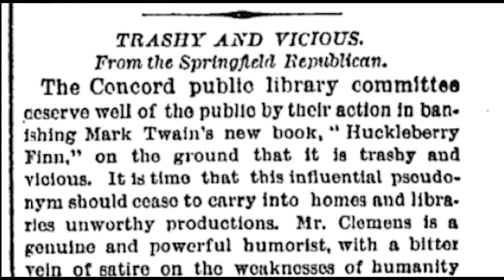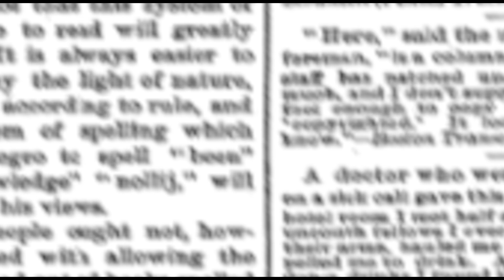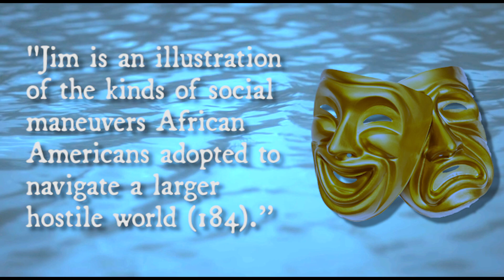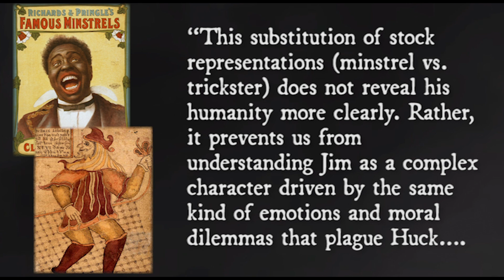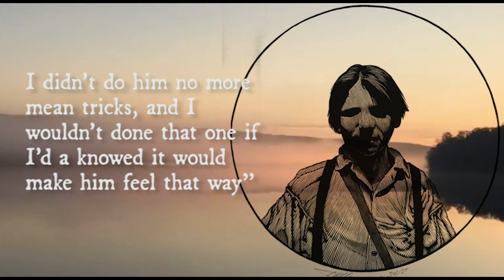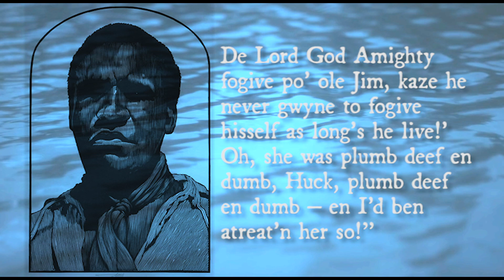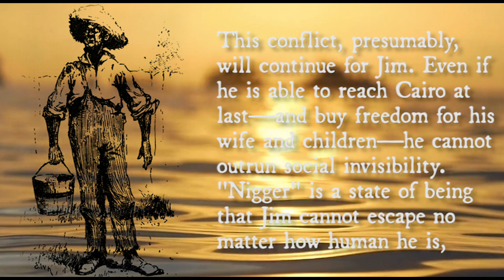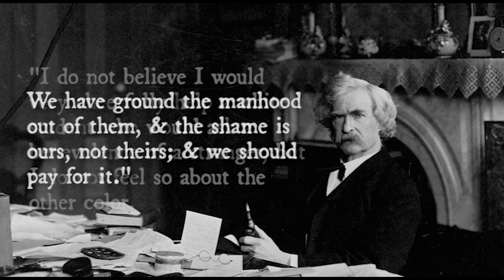Huckleberry Finn: Why Jim Is Mark Twain's Most Meaningful Character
Adventures of Huckleberry Finn is widely considered the first "Great American Novel," and yet, since its first publication in 1885, the book has been a subject of intense controversy. In this video essay, I explore how close and thoughtful reading of Huck Finn, especially the character of Jim, shows us that Twain intended for his novel to help us become better people.

0:00 Introduction
1:29 Trashy and Vicious
3:55 Twain, Dialect, and the N Word
4:47 Jim's Masks
7:10 The Fog Episode
9:22 Jim's Fatherly Instincts
11:02 A Regressive Ending?
13:38 Social Invisibility and Injustice
14:28 Twain's Legacy
15:43 Conclusion

Film Credits:
The Peanut Butter Falcon. Directed by Tyler Nilson and Michael Schwartz, performanc by Shia LaBeouf, Armory Films, 2019.

Newsy. “In The Loop: Gen Z’s Protest Power, Defunding The Police & Deforestation” Online video clip. Newsy. E.W. Scripps, 8 Jun 2020.

Sources:
Bollinger, Laurel. "Say It, Jim: The Morality of Connection in Adventures of Huckleberry Finn." College Literature 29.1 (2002): 32-5

Eutsey, Dwayne. "An Unlikely Patron of Civil Rights Jurisprudence." Center for Mark Twain Studies, 12 Feb. 2018.

Fishkin, Shelley Fisher. Was Huck Black?: Mark Twain and African American Voices. New York, Oxford University Press, 1993.

Haven, Cynthia. "'A chill went through me': How a Twain scholar discovered a long-lost letter on racism." The Book Haven, Stanford University, 27 Jan.

Smith, Cassander L. "'Nigger' or 'Slave': Why Labels Matter for Jim (and Twain) in Adventures of Huckleberry Finn." Papers on Language & Literature, vol. 50, no. 2, Spring 2014, pp. 182–206.

"Teaching the Negro." The New York Times [New York City], 19 Mar. 1885, p. 4.

"Trashy and Vicious." The New York Times [New York City], 19 Mar. 1885, p. 4.

Twain, Mark, and Thomas Cooley. Adventures of Huckleberry Finn: An Authoritative Text, Contexts and Sources, Criticism. 3rd ed. New York: Norton, 1999. Print.